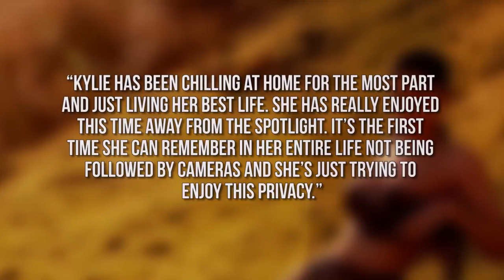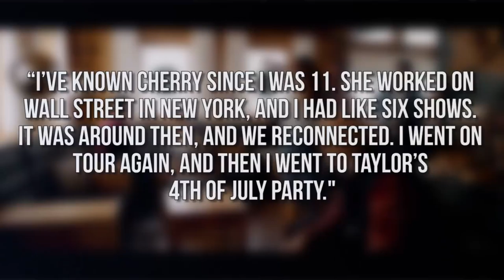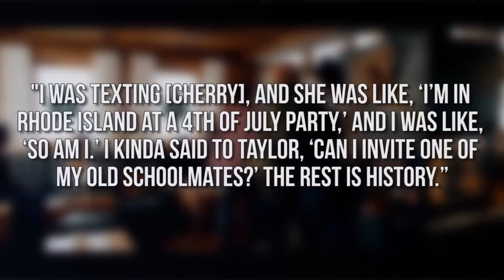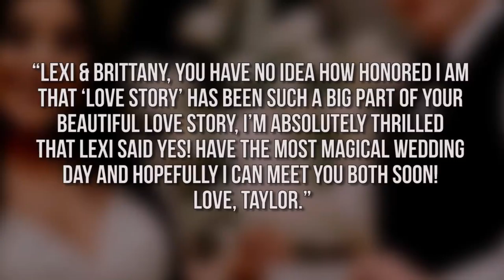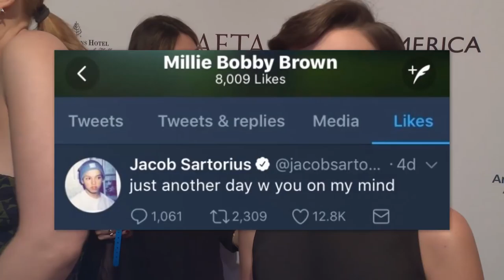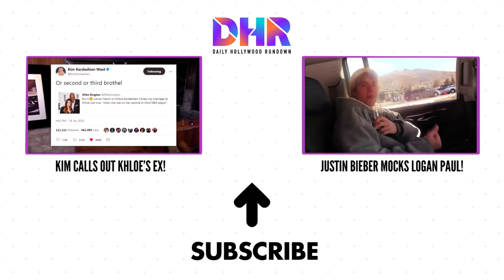Kylie Jenner REVEALS Face after 5 Months - Taylor Swift SHOCKS Fan (DHR)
Kylie Jenner hides baby bump in a new Calvin Klein had, Taylor Swift surprises a fan on her wedding day, and Ed Sheeran gets engaged! All that and more on today’s Rundown!